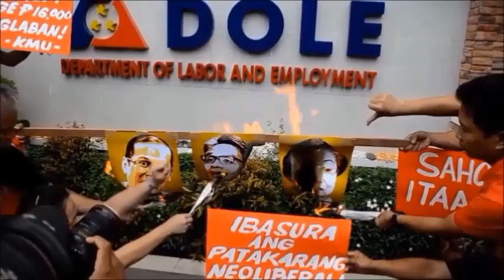Summer Heat for National Minimum Wage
Workers from Metro Manila and Southern Tagalog paint bomb the emblem of the Department of Labor and Employment at Muralla, Intramuros, Manila last Monday April 16 2016 after the announcement of DOLE Secretary Rosalinda Baldoz that there would be no wage increase before May 1, 2016, the 130th International Labor Day. The protestors also burned the tarpaulin images of President Benigno Aquino, his presidential Bet Mar Roxas and Baldoz.